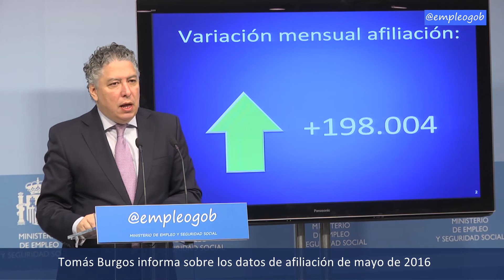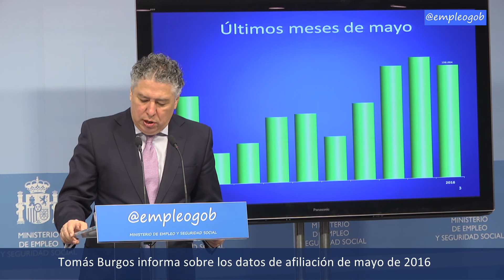La Seguridad Social alcanzó 17.661.840 ocupados en mayo, aumentando un 1,13%